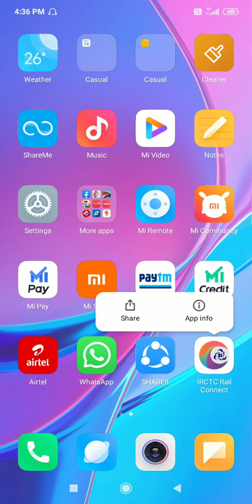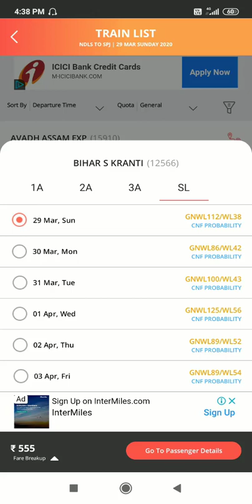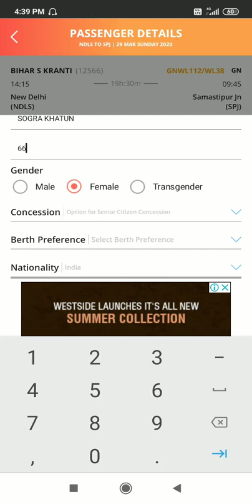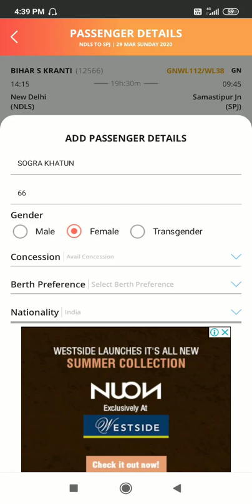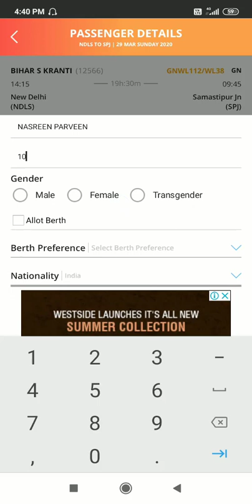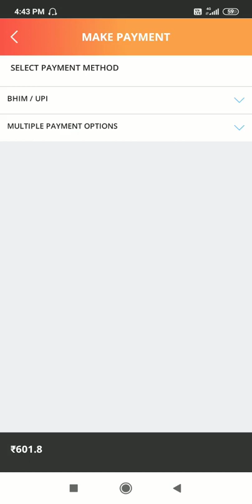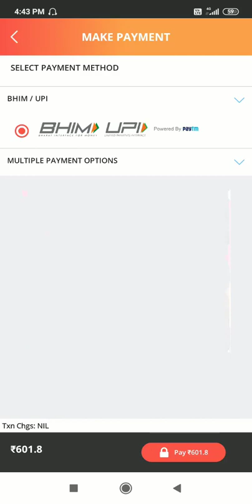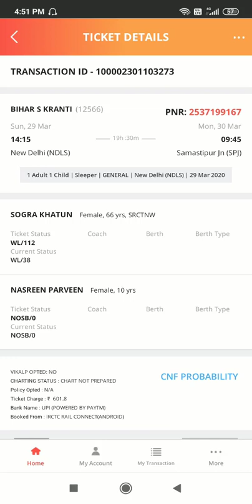How To Book Railway Ticket Through IRCTC Rail Connect App in hindi 2020 || train ticket by android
How To Book Train Ticket Through IRCTC Rail Connect App in hindi 2020 || train ticket by android  ||

how to book train ticket on irctc website,
how to book train tickets online in india irctc,
how to book rail ticket on irctc
,how to book rail ticket on irctc website,
how to book rail ticket online,
how to book train ticket in irctc website,
irctc ticket booking,
irctc website ticket booking,
train ticket booking online,
Laptop se Train Ticket Kaise Book Kare,
irctc new website

train ticket book online hindi,
how to book train ticket on mobile in hindi,
irctc in hindi,irctc account kaise create kare,
irctc registration account,
ticket kaise book kare,
mobile train ticket booking,
ticket kaise book kare online,
irctc 2019,
ticket,
train,
railway ticket,